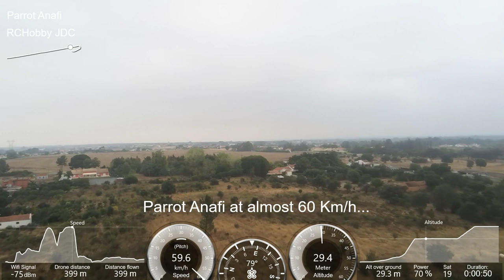Parrot Anafi Speed Test +59 km/h, Portugal - Great Beginner Drone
ParrotAnafiJac - Parrot Anafi Speed Test at more of 59 Km/h!

Anafi manual Flight with the Free Flight 6. The flight was in conditions of without wind and natural daylight! Great begginner drone! Flight Portugal! Let's go forward! Regards

Why I chooseded Parrot Anafi? Is a great beginner drone! Parrot Bebop 2 was my beginner drone! And I have learned a lot with Parrot Bebop 2! When I searched what drone I should buy next, I feeled the Parrot Anafi was a great evolution compareded with Parrot Bebop 2! And today? Yes, I think Parrot Anafi is a great choice for beginners. Why? Fantastic price, great camera, zoom and gimbal, and you can learned a lot to learn with Parrot Anafi. Parrot Anafi and Parrot Bebop 2 are great options to the answers: "beginner drone mistakes"?, "beginner drones with cameras"? and "beginner drone flying tips"?... learn more here and maybe you choose too buy a Parrot Anafi!!! Stay here and see what you can do with Anafi! Be welcome... thanks!

JAC 07/09/2018